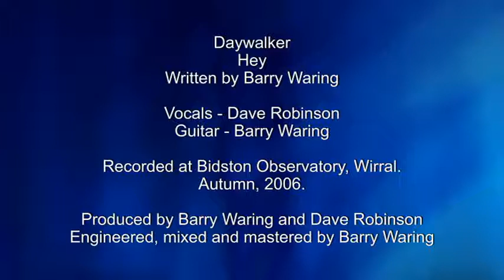Daywalker - Hey (original song) "Acoustic Version"